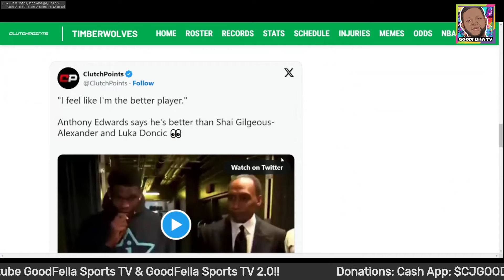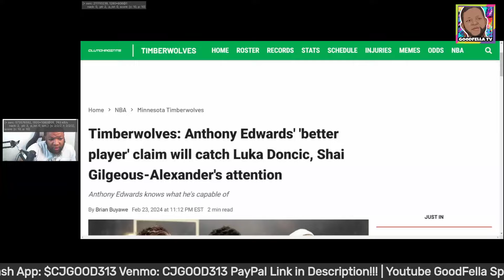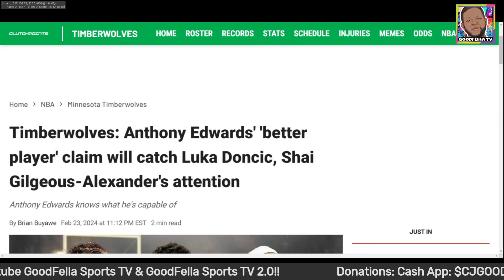Anthony Edwards Says He's Better Than Luka Doncic And Shai Gilgeous-Alexander!!!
$CjGood313

CJGOOD313